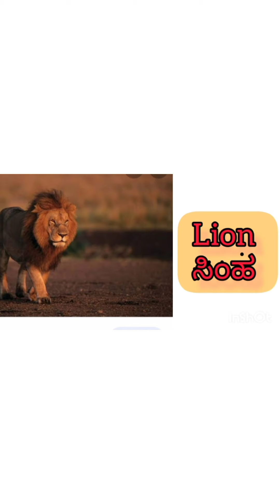ಕಾಡುಪ್ರಾಣಿಗಳು wild animals